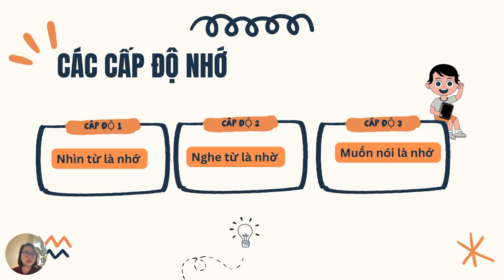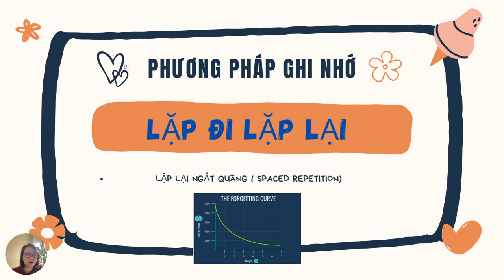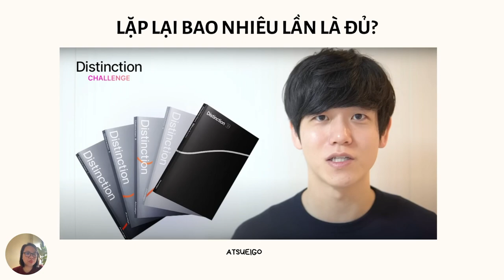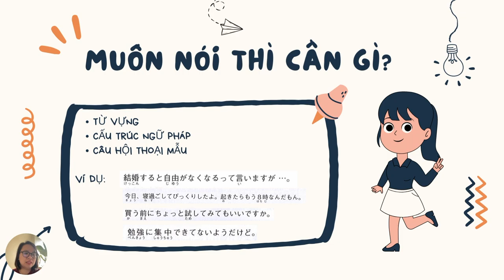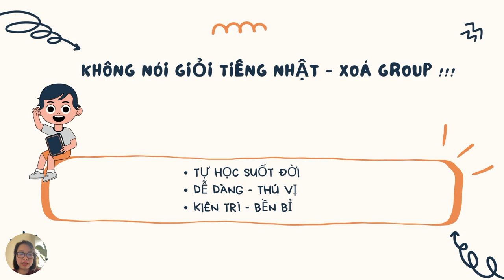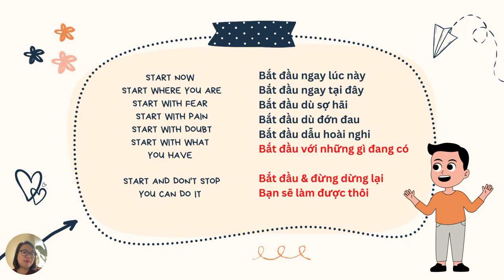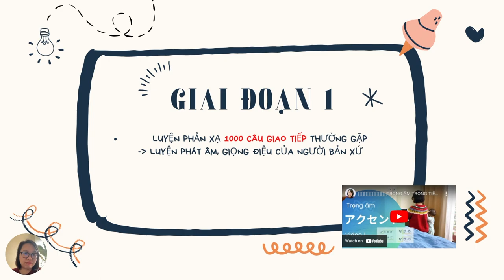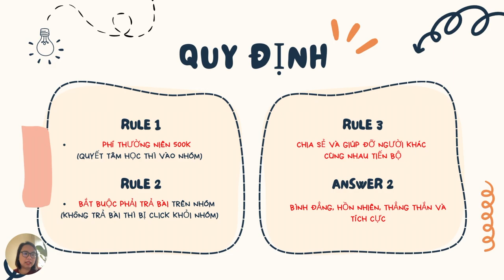BẠN CÓ MUỐN GIAO TIẾP TIẾNG NHẬT TỰ NHIÊN?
Giao tiếp tiếng Nhật tự nhiên là mục tiêu của rất nhiều người học ngoại ngữ. Năm 2023 mình sẽ thực hiện dự án này với mong muốn giúp cho nhiều bạn thực hiện giao tiếp tiếng Nhật được tốt hơn.
Nếu các bạn quan tâm thì inb mình trên fanpage nhé.